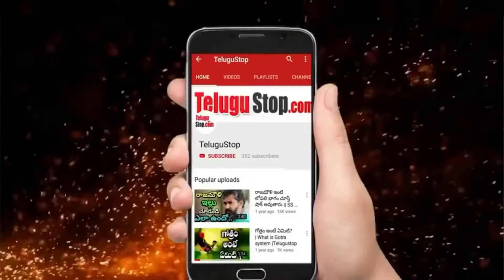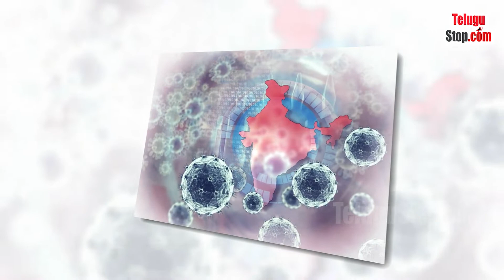America About COVID Vaccines in India | కోట్లల్లో మిగిలిపోయిన వాక్సిన్ డోసులు | Telugu NRI News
America Update About Vaccines Doses in India | Pfizer | Johnson & Johnson | Moderna కోట్లల్లో మిగిలిపోయిన వాక్సిన్ డోసులు

*Editor:Mamatha_K_V*